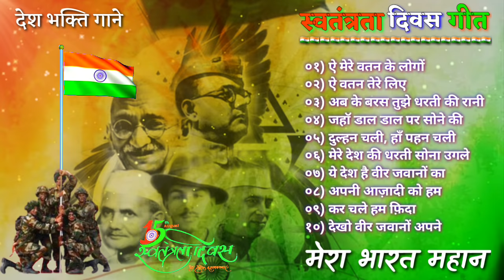स्वतंत्रता दिवस गीत | देश भक्ति बोलीवूड स्पेसल | Independence Day Hit songs | Desh Bhakti Jukebox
स्वतंत्रता दिवस गीत, देशभक्ति गाने, Independence Day songs, 15th August hit song, 26th Hit Songs, देश भक्ति सोंग्स,  Patriotic Songs, Hindi Movie Desh Bhakti Song, देश भक्ति स्पेसल, हिन्दी ज्यूकबॉक्स सोंग्स, हिन्दी सदाबहार गाने, Independence Day Hit song, Bollywood Desh Bhakti Song, बोलीवूड देश भक्ति गाने, Bollywood Jukebox Hit Songs, देशभक्ति हिन्दी हिट गाने, लता मंगेशकर हिट, मोहम्मद रफ़ी हिट गाने,